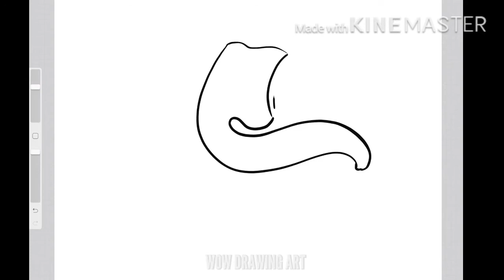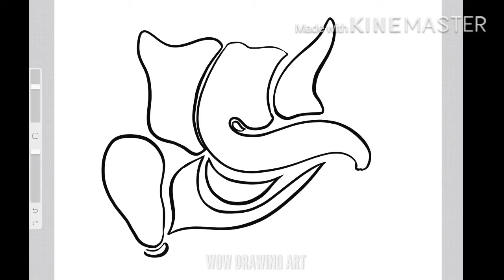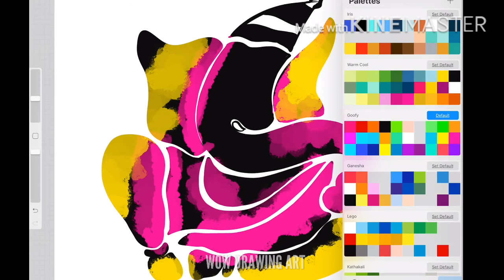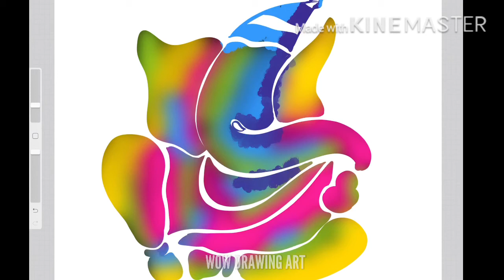How to Draw Ganesha drawing | Ganpati bappa colourful drawing tutorial | गणपति का चित्र बनाना सीखें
In this video, You will learn how to draw Ganpati drawing easy in step by step tutorial.